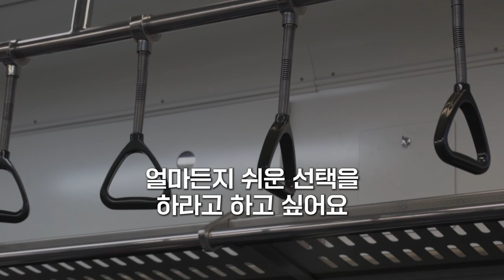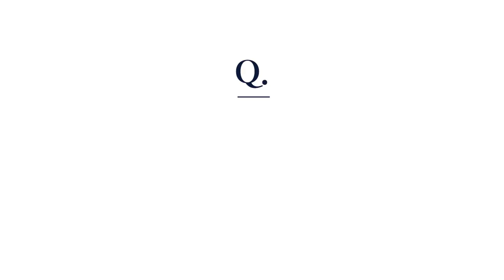인생이 마음처럼 변하지 않는다면 '이것'부터 확인하세요. (한동일 바티칸 대법원 변호사)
살면서 절대 쉬운 선택을 하면 안 되는 이유 (한동일 바티칸 대법원 변호사, 1부)

오늘의 게스트:
한동일 바티칸 대법원 로타 로마나 변호사
前 연세대학교 법무대학원 객원교수
前 서강대학교 법학전문대학원 겸임교수

📓오로다 PLAN · DO · SEE 다이어리(1년) 구매

00:25 자기 소개
00:41 인생의 가장 힘든 순간, 나를 일으킨 원동력
01:36 희미한 가능성에도 자기 확신을 가지는 방법
03:14 쉬운 선택을 하면 안 되는 이유
04:05 나약한 의지를 다잡고 싶다면 '이렇게' 하세요
05:52 주기적으로 기억의 정화가 필요한 이유